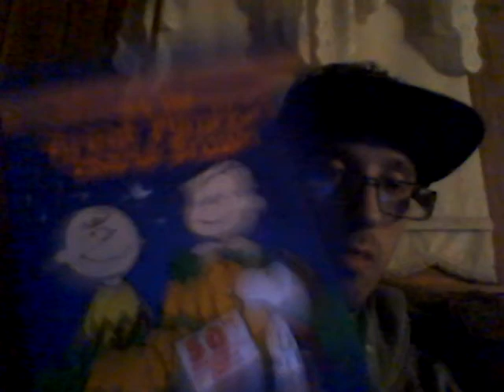Energy Drink Show 10-10-20!